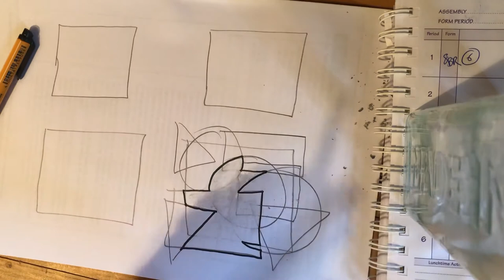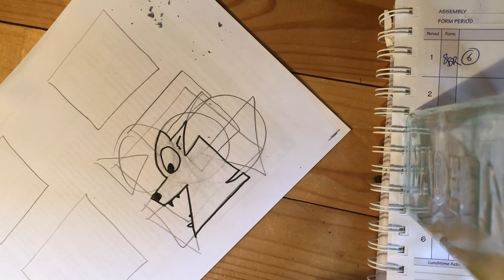cant draw, try Using geometric shapes to create a unique cartoon character DT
You think you cant draw
Those of you that think you can’t draw, give this ago. If you can look at the clouds and see objects other then clouds you should be able todo this. Give it a try